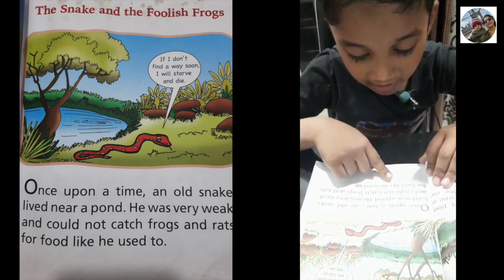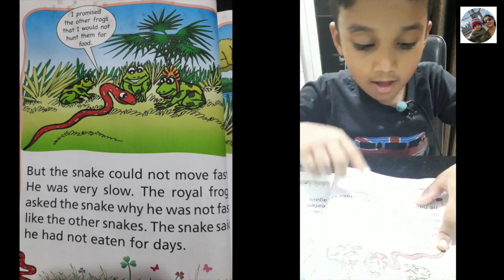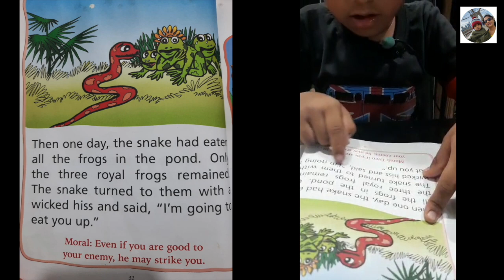The snake and the foolish frogs | Kid reading | English Reading | Creative Teaching